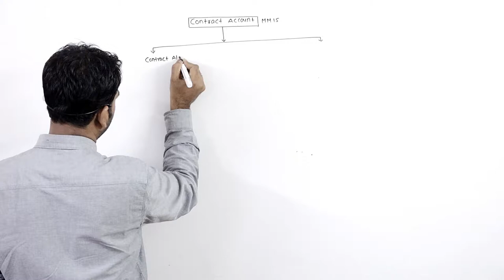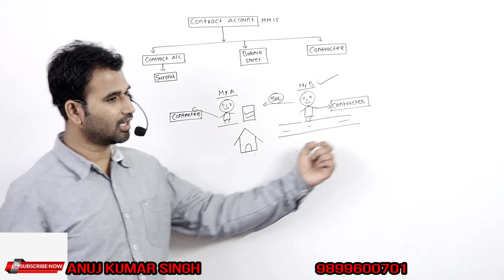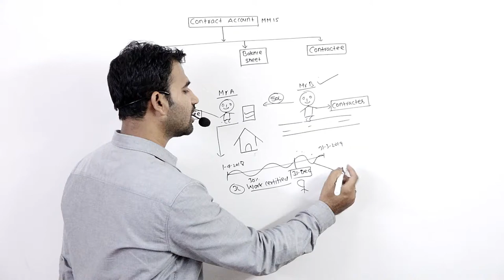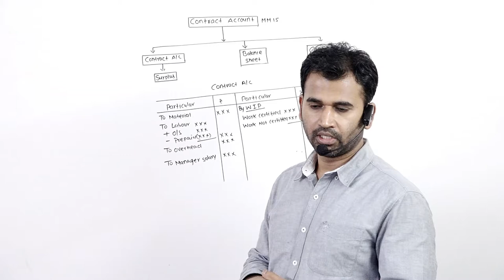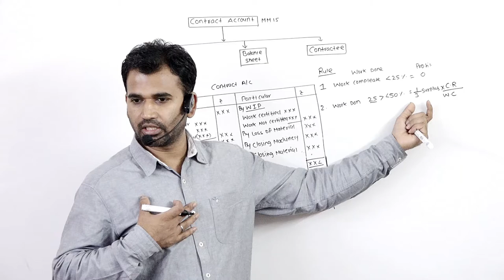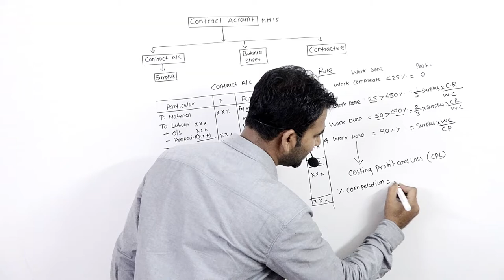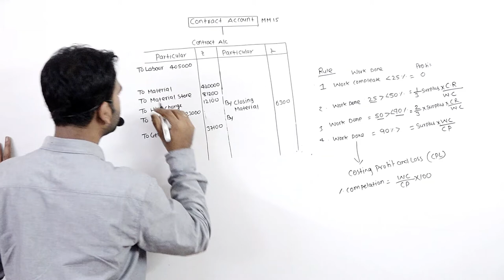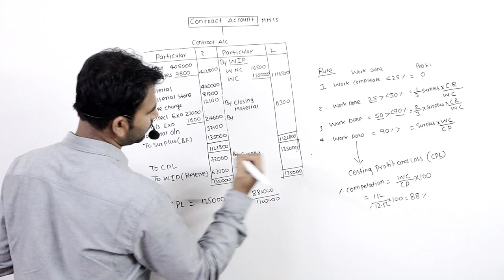contract account part 1 introduction for B.com||ca||cs||cma